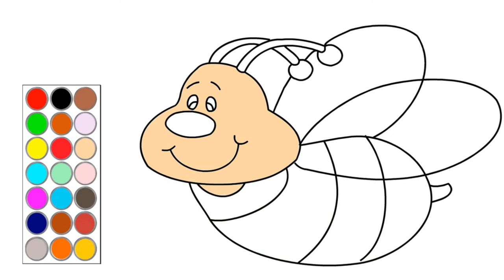dibujando y pintando una abeja